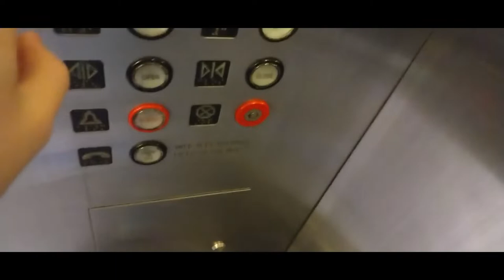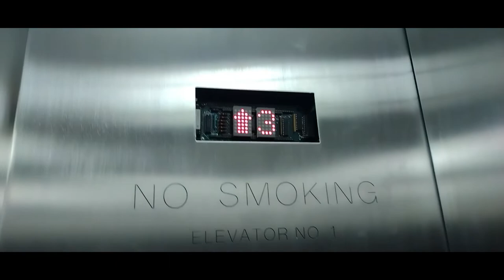BIG SHAKE! | used Montgomery | Dillard's garage, Northpark mall, Dallas Texas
apparently had a big jolt going up for a while
RUNTIME: 1:54